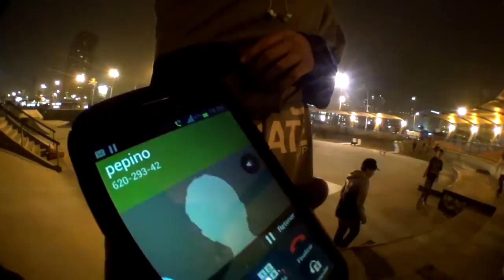SP Iquique 91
skatepark iquique chile sk8
caida kaida matias araya pepino
alvaro salinas  nicolas muñoz chispita
zambito harold arenita shaggy huevo K182